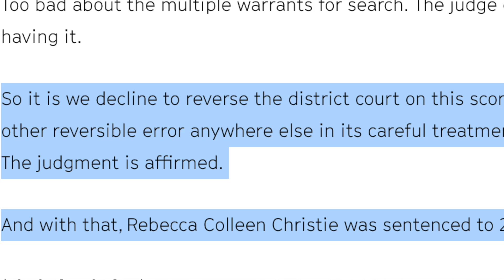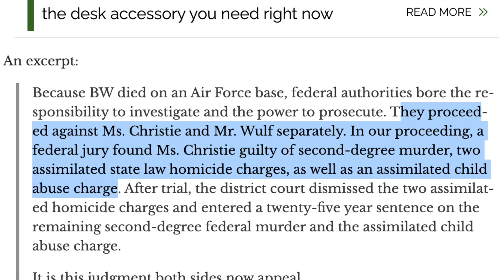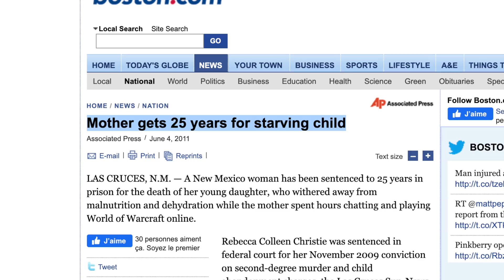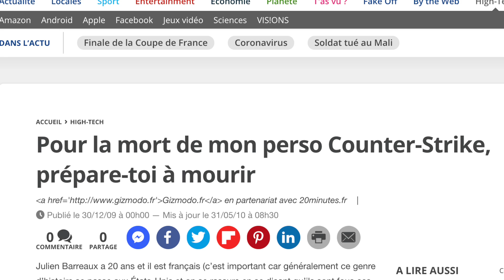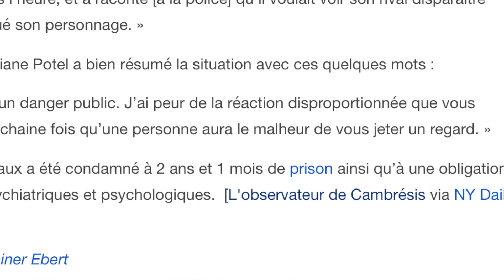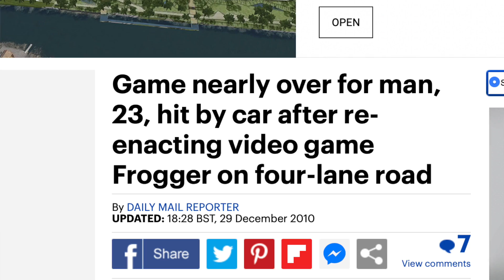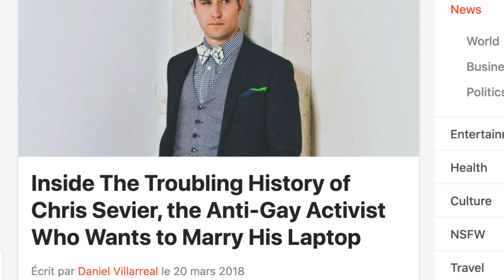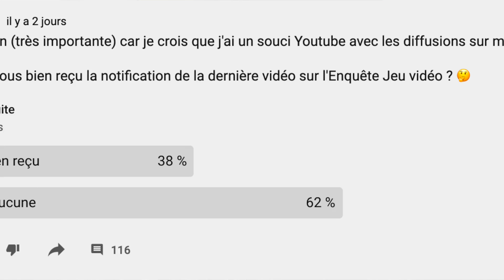5 CAS DE GAMERS MALADES MENTAUX!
On se retrouve aujourd'hui pour 5 histoires VRAIES de gamers, effrayantes où complètement dingues pour certaines, et qui sont assurément allé beaucoup trop loin pour du jeu vidéo.
Je précise que le soucis n'est pas le JV mais bel et bien l'individu derrière ces stories...

👕 Les Tee-shirts que je porte? C'est par là! (-20% avec le code "CONKERS" sur tout le site)

(Un grand merci pour votre temps)

Profitez de -20% sur tout le site Displate (Posters en métal dans la déco d'une qualité top!) avec mon lien

Ici Conkerax au Rapport avec ces histoires...